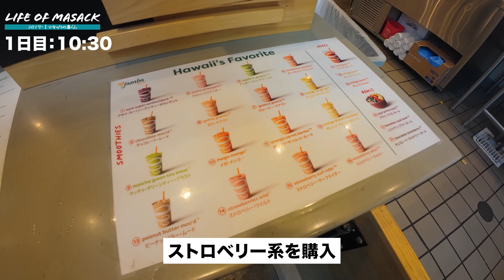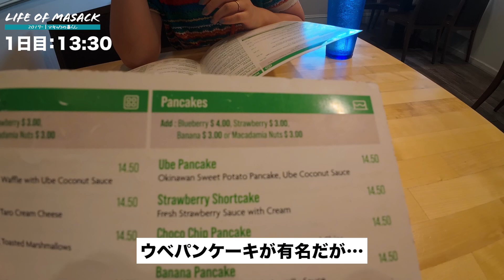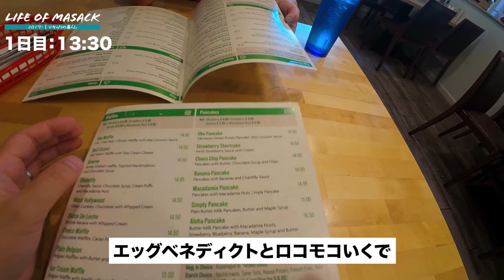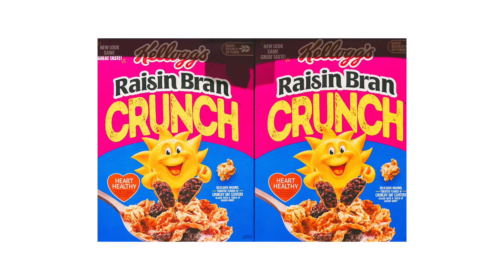【ハワイVlog】5泊7日のハワイ新婚旅行1日目！かわいいホテルにワイキキビーチにハワイグルメ三昧！【最新】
むちゃくちゃ円安の中、新婚旅行で5泊７日のハワイへ！1日目の様子をVlog形式でお伝えします！おしゃれなホテルにワイキキビーチにハワイグルメ三昧でした！

目次
0:00 OP
0:45 空港からUberでワイキキへ
1:22 1泊目のホテルへ
2:10 ABCストア
2:38 ジャンバジュース
3:11 インターナショナルマーケットプレイス
3:40 楽天カードラウンジで休憩
4:16 THE BUSの乗り方
4:44 ヨーグルストーリーでご当地グルメ
7:03 ちょい寄りアラモアナ
7:40 WHITE SANDS HOTEL｜ルームツアー
9:36 ホテルのプールでひと泳ぎ
10:36 ワイキキビーチに行くぜ
13:08 カイコーヒーで小休憩
14:55 ワイキキマーケットで買い物
15:56 部屋で夕ごはん
17:53 まとめ
18:30 おまけ

◆自己紹介
・俳優・芸人として活動→芝居やカメラマンとして活動